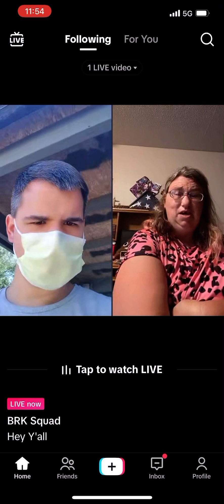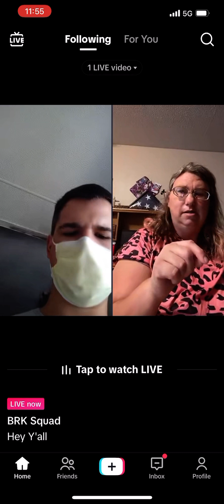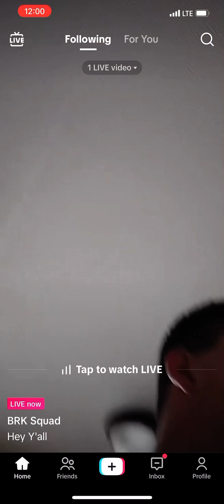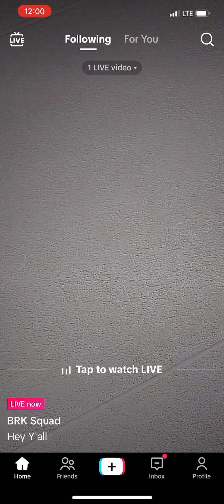BRK SQUAD using Miss Amie for Gifts TikTok Scammer Beggar eBeggar BegTok Fraud Krebsbaugh